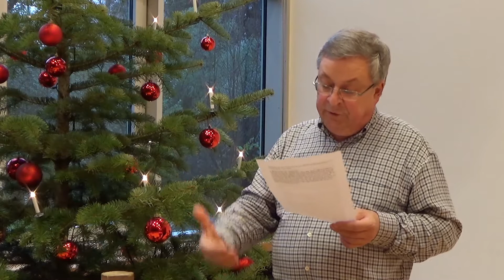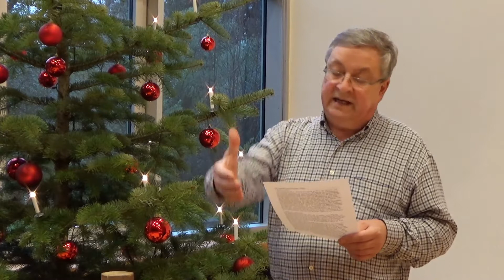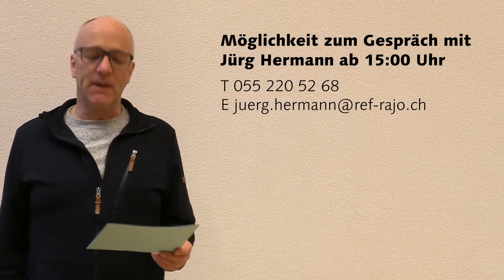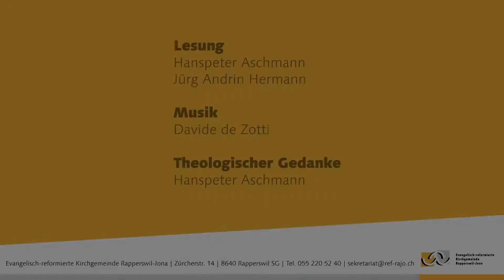Die Legende vom vierten König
Der russischen Legende nach brachen nicht drei, sondern vier Könige aus dem Morgenland auf, um den König der Menschen anzubeten.